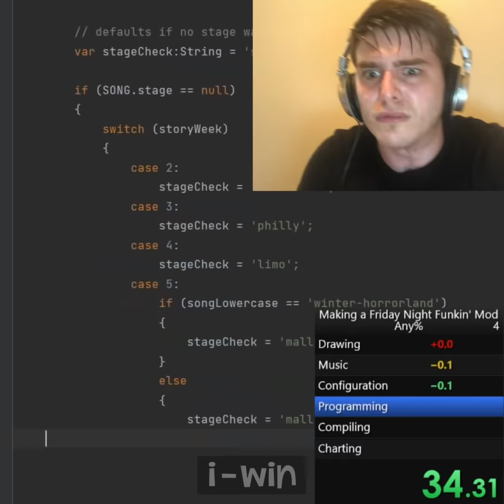MAKING AN ENTIRE FRIDAY NIGHT FUNKIN MOD SPEEDRUN ANY%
I speedrun making a Friday Night Funkin' mod. It was very close to being a full modded week. Gamebanana clout, here I come. For your mod speedrun, you have to do the art, make the music, chart the song, and program all of it in. Let's just say I nailed it.

Except I couldn't recreate the Tricky or the Shaggy mod. That was too much of a challenge.

➤ Patron List ($2+):
Anoyth
Saghetti
DiscordedMuffins

⚪ This video was edited by me! I use After Effects and FL Studio to make my videos.